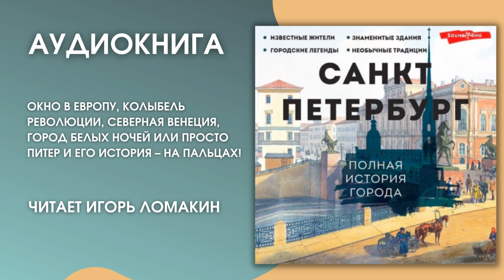Аудионовинка | Пётр Мельников «Санкт Петербург. Полная история города»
Портрет Санкт-Петербурга никогда прежде не писали такими яркими красками! Великолепный и убогий, жестокий, мрачный и возвышенный, город Пушкина и Достоевского – все это один и тот же город, окруженный особым ореолом. Окно в Европу, колыбель Революции, Северная Венеция, Город белых ночей или просто Питер. Новая книга серии создана на стыке разных наук. Благодаря этому читатель сможет полностью погрузиться в ту особую атмосферу, которая царит на улицах Северной столицы, узнать и запомнить основные вехи в истории, услышать музыку, открыть легенды, окружающие самые таинственные места города.

Серия «История города на пальцах» посвящена самым знаменитым городам мира. На страницах каждой книги собраны самые важные и неожиданные факты об истории, культуре, о повседневной жизни горожан в разные эпохи, о музыке, звучащей сквозь века. Вся информация четко систематизирована. Забавные и интересные факты легко запомнить и пересказать друзьям. Книга пригодится и путешественникам, и тем, кто хочет лучше знать свою историю.

В каждой книге вы найдете:

• хронологию истории города;

• 20 знаменитых горожан;

• Qr-коды с музыкой из разных эпох.